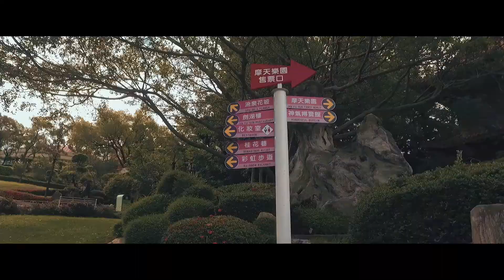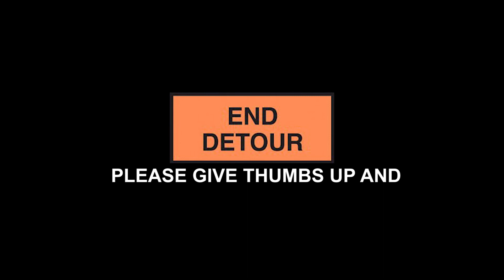Depo Tour 2017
A 2-day DEPO company tour 2017

MUSIC TITLE: G-Eazy ft. Kehlani - Good Life